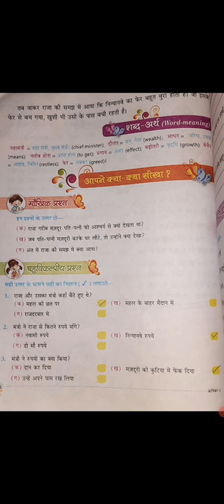DPS (Dev Public School) Class-3, Sub- Hindi 22-2-21